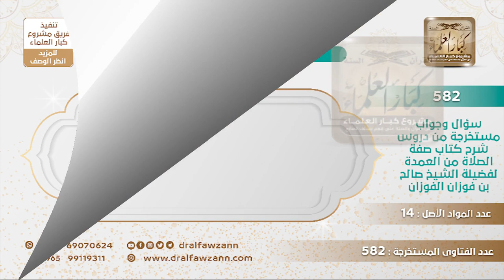[34 -582] امرأة في الباحة مات عنها زوجها ولديها موعد في مستشفى الرياض، هل لها أن تسافر وهي في العدة؟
-"السؤال: امرأة توفي عنها زوجها وهل الآن في عدة الوفاة وتسكن الباحة وعندها مواعيد في مستشفى في الرياض، سؤالها هل يجوز لها أن تسافر إلى الرياض لحضور مواعيد المستشفى وهي ما زالت في العدة؟!
الجَوَابُ: عندها مستشفى في الباحة والحمد لله، المستشفيات منتشرة فتراجع المستشفيات التي في الباحة.
للاشتراك في قناة الشيخ صالح الفوزان
سؤال وجواب من شرح صفة الصلاة ( 582 ) مقطع

للاستفسار والإقتراحات والدعم
رئيس الفريق
لمشروع كبار العلماء